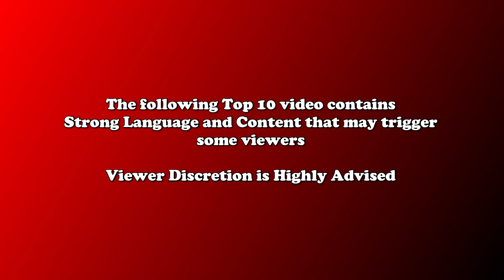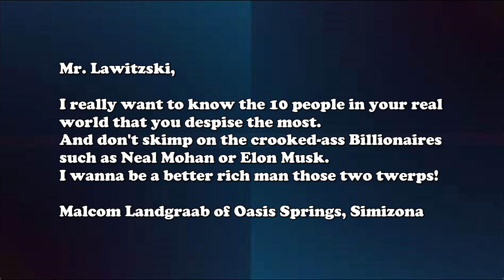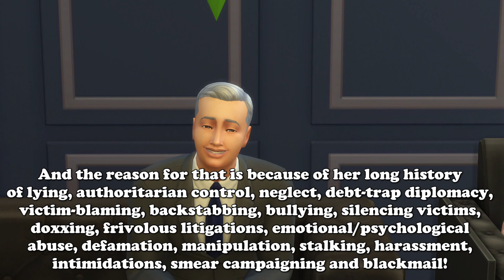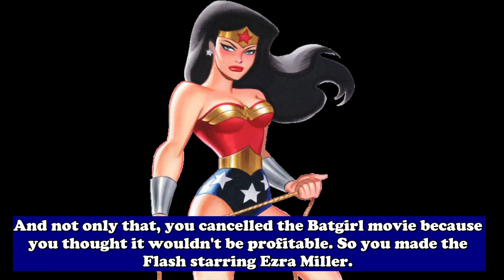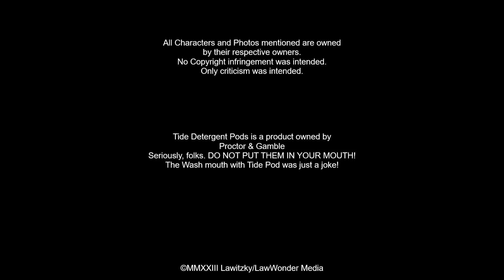Top 10 People I Personally Don't Like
From an electric luxury car company's founder to some rather sketchy politicians, I count down the 10 real life people I have issues with.
And hoo-boy! You'd be surprised who's at #1!